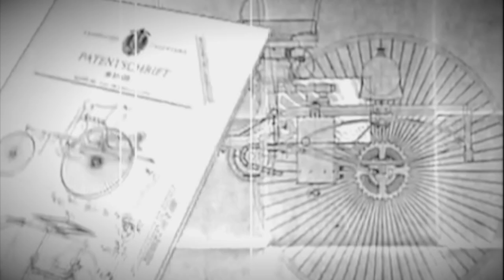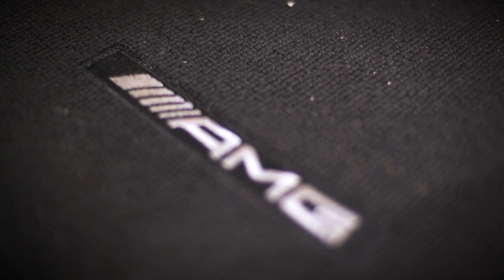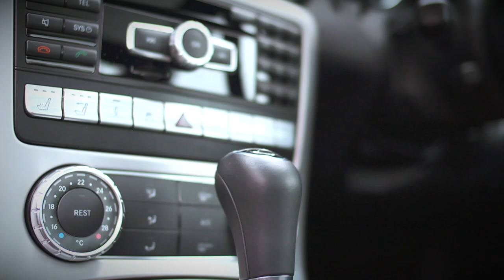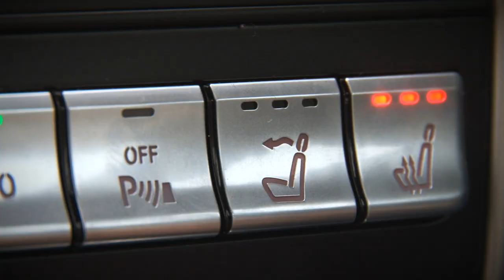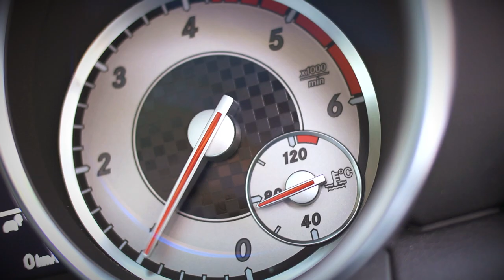Mercedes-Benz SLK 250 CDI: Does A Diesel Sports Car Really Work? - XCAR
Mercedes-Benz has form when it comes to automotive innovation. Karl Benz himself innovated the motorcar. The Benz Patent Motorwagen is widely regarded as the first proper car but between its inception and now quite a bit has changed.

Now cars have roofs, decent tyres, stereos, more than 1bhp and very different fuels to power them. Petrol, the motion lotion of choice, offers a lovely noise, plenty of power and some pretty decent economy; diesel was, for a long time, seen a smelly, slow and for penny pinchers, however after hefty advances in engineering it's become almost just as quick as petrol, clean and hyper-economical. Ideal, then, for a saloon or SUV. But what about for a sports car?

A sports car is supposed to exude elegance and cool while emitting a smooth, slinky noise. Now, diesel still isn't associated with aural joy, is it? So you'll have to excuse my confusion as to why Mercedes has put a diesel motor in its SLK sports car...

The specs show that it's got a fair bit of shove, Mercedes' engineering prowess means it's a really good steer and, while I'll fully concede beauty is in the eye of the beholder, I think it's a bit of a looker.

The SLK's evolution is an interesting one. It started off as a blocky wee thing, then evolved in to a far smoother affair. Now it's far more purposeful, aggressive even.

SLK, in case you're wondering stands for 'Sportlich', 'Leight' and 'Kurtz' -- sporty, light and short. It was supposed to be Merc's small sports car, sitting beneath the SL. It's not all that 'kurtz' any more though.

Anyway, marrying a diesel engine and a sports car together... will it work? It's something I really can't get my head around. I don't see how the rumbly, penny pinching nature of a diesel can possibly compliment something as entertaining as a sports car. So I set about finding out...

Mercedes SLK 250 CDI

Engine: 2.1-litre four cyl turbodiesel
Power: 201bhp
Torque: 368lb ft
0-60mph: 6.7seconds